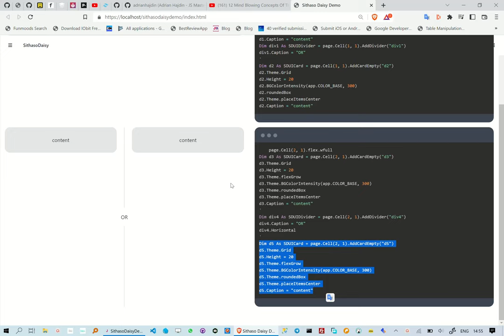Creating TailwindCSS Divider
This reel is about how to create TailwindCss Divider, we are however not writing any HTML/CSS.